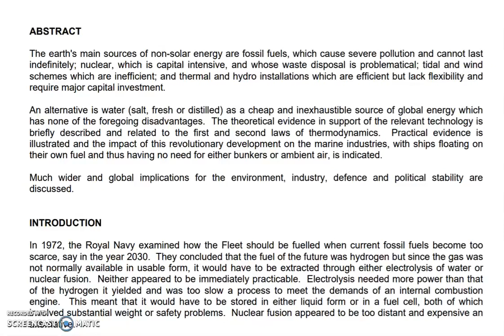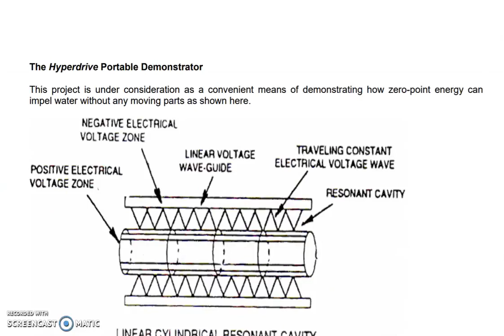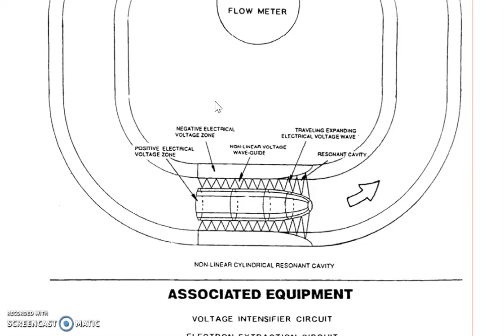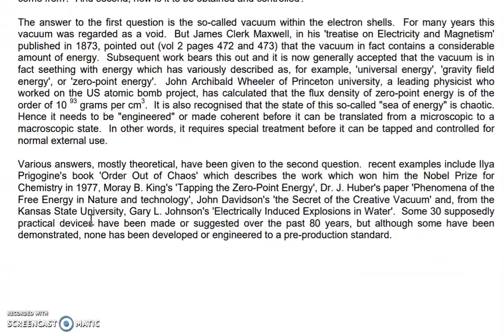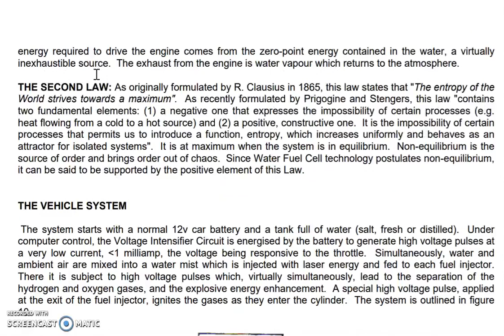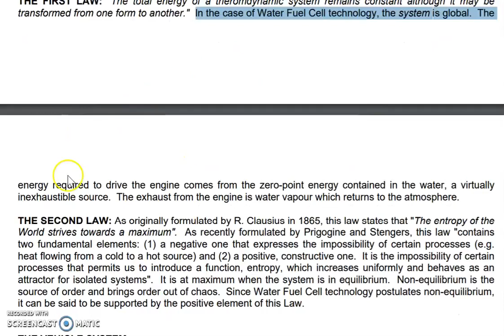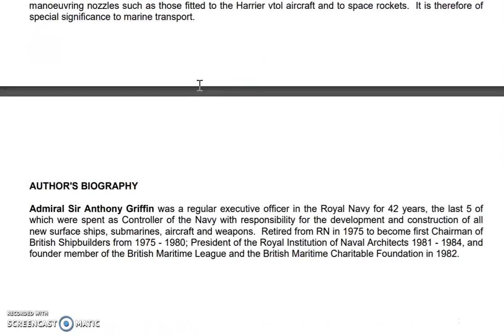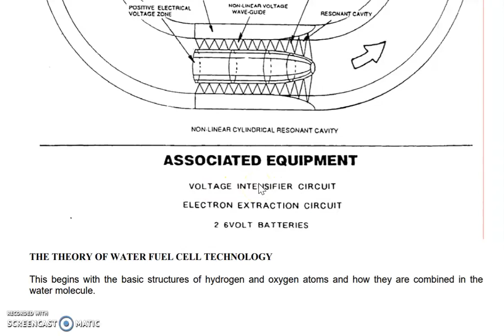Sir Anthony Griffin Lecture on Stanley Meyer UK Navy1993